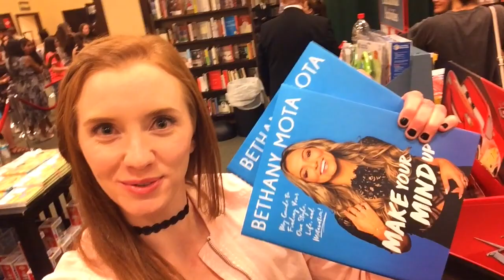Meeting BETHANY MOTA!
Vlog: 6.13.17